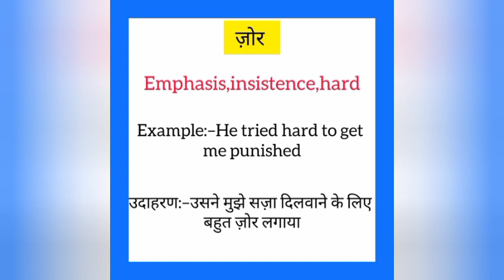Zor ka english mein kya kahate hain | जोर को इंग्लिश में क्या कहते हैं | Hard meaning in hindi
Zor ko english me kya kahate hain
Zor को इंग्लिश में क्या कहते है

जोर को इंग्लिश में hard कहते हैं
Zor ko English mein hard kahate hain